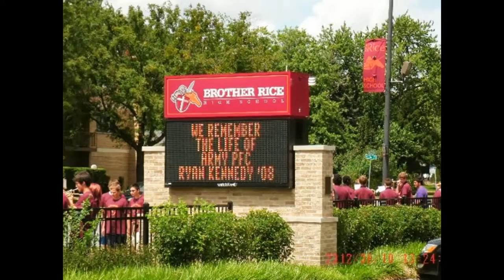The Ryan Patrick Kennedy House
I am trying to get as many photos and/or videos or people saying " I support the Ryan Patrick Kennedy House" and where you are from! After getting so many of these I will make a video to show the support of a loving soldier.

Read below Ryan's Story:

The Ryan Patrick Kennedy House is named in honor of one of our American Military Heroes. Ryan joined the Army 29 May 2008. Ryan deployed to Afghanistan from 26 May 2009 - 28 May 2010 in support of Operation Enduring Freedom.

Ryan lost his battle to PTSD on August 2, 2012. The actions and warning signs were all there, but because he was still Active Duty, there was much stigma about him getting the help that he needed and so deserved. That should never be. When someone reaches out for help, they should get the help they need. It was admitted to the family that Ryan, "slipped through the cracks". His military record shows that Ryan excelled as a Soldier and was honored for his service to our country. We do not want to see another Hero go without the help that he or she needs. We do not want to see another family suffer the loss of their loved one, post-war, when it could have been prevented.

But Ryan was so much more than a Soldier. He was a son, a brother, a friend, a grandson, a nephew, a cousin and loved by so many. Ryan loved life prior to his battle with PTSD. Ryan was full of laughter, love and affection, often just putting his arm around his mother's shoulders, having fun with his brother, hanging out with friends, watching Disney movies (a favorite of his), and was very proud of his Irish heritage.

Ryan Patrick Kennedy is "Never Forgotten". Our hope, in memory of Ryan that others with PTSD will never be turned away and will receive the help they need so that they can laugh, love, and live life again to the fullest.

I am trying to get as many photos and/or videos or people saying " I support the Ryan Kennedy House" and where you are from! After getting so many of these I will make a video to show the support of a loving soldier.